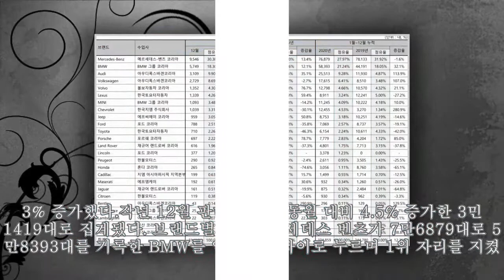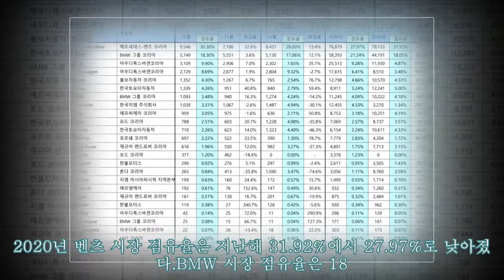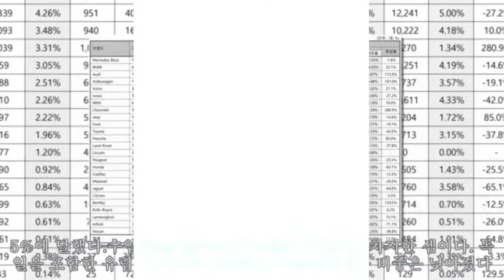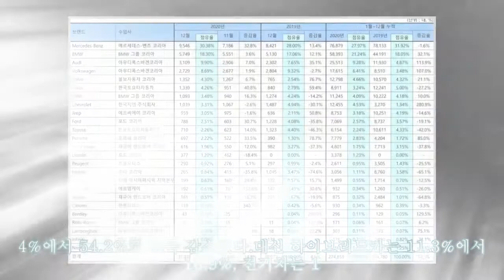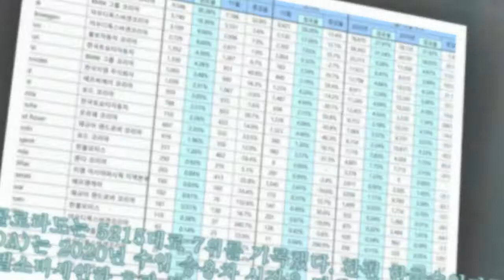수입차 2020년 12.3% 증가, 독일산 점유율 67.7%로 역대 최대|카247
,2020년,독일산,#12.3%,2020년,2020년,2020년,최대|카247,
한국수입자동차협회에 따르면 2020년 12월까지 연간 누적대수는 총 27만